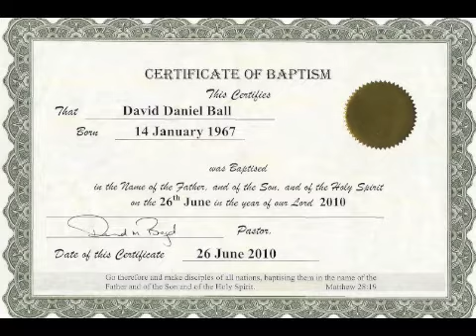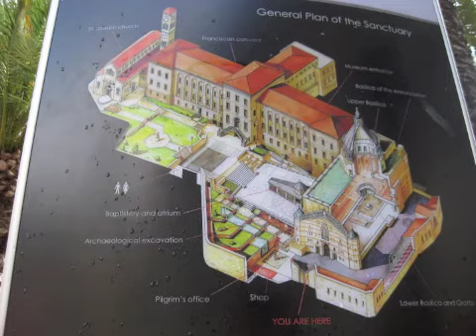April 2nd Bible Readings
A years plan to read the bible. Each day new text will be read and by the end of the year both the new and old testament will be completed. Accidental mistakes will occur
Judges 13-15, Luke 6:27-49 (NIV)
AUAWN0402211